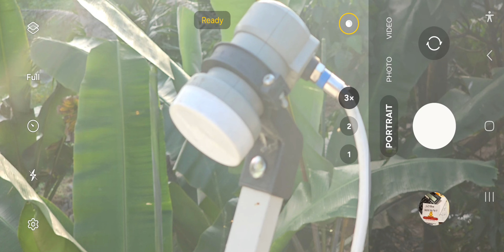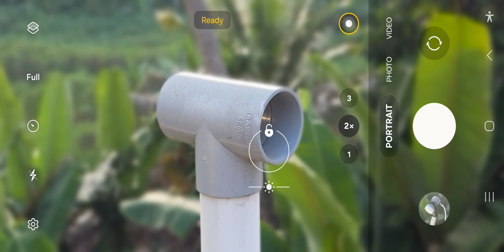Samsung S23 Ultra Camera Quality Test 🔥💯 Portriat 📸